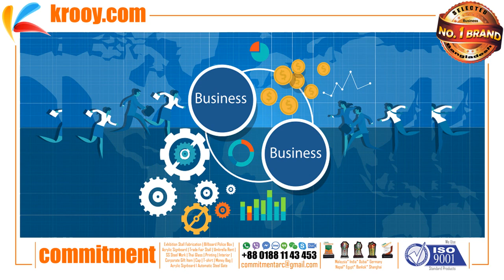Digital Marketing | Commitment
COMMITMENT